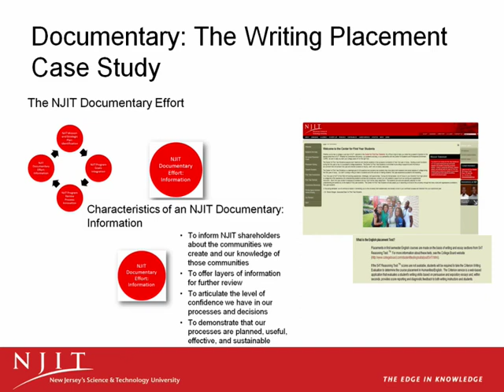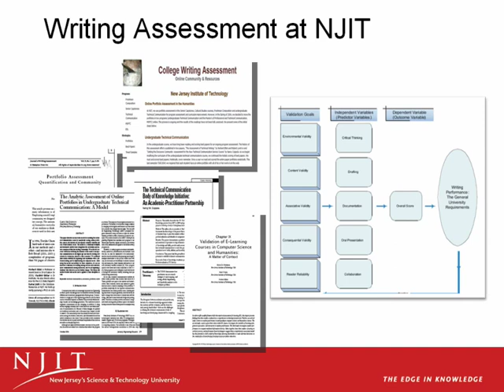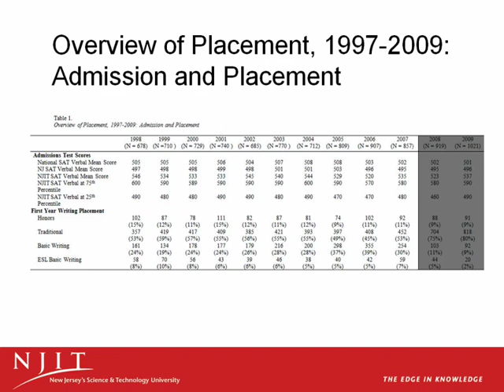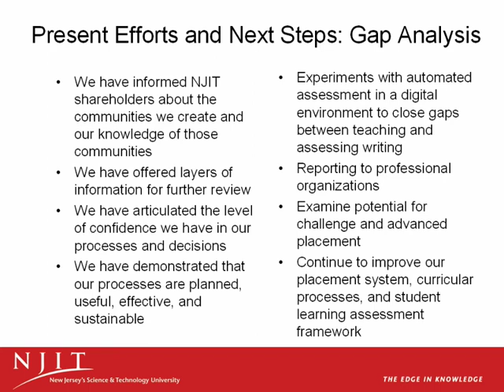NJIT-MSCHE Self Study - 13 - S L & A D P: Writing Placement Case Study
The Writing Placement Case Study.  In this podcast, Norbert Elliot, Chair of the NJIT Self-Study Team, provides a documentary study of the writing placement efforts made to accurately place entering first year students in writing course, a study impacting all NJIT admitted students.